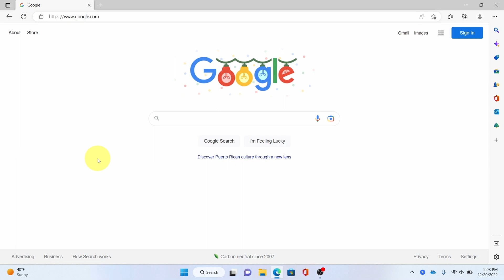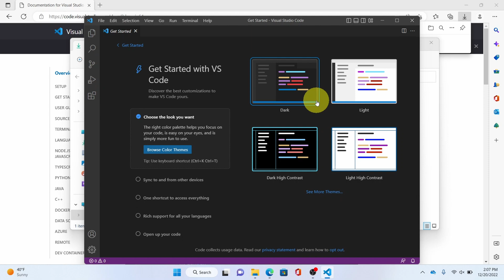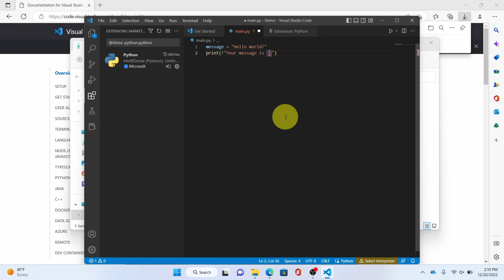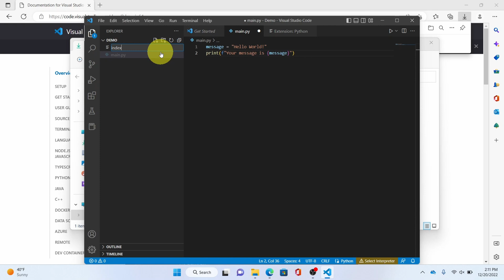How To Install Visual Studio Code in Windows 11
In this video I am showing you how to Download and Install Visual Studio Code in Windows 11